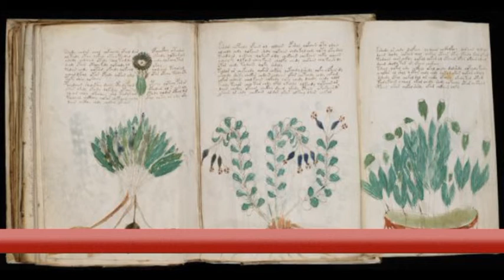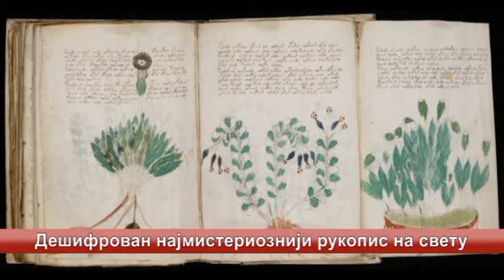Citaonica 52 - Knjizevne vesti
Knjizevne vesti